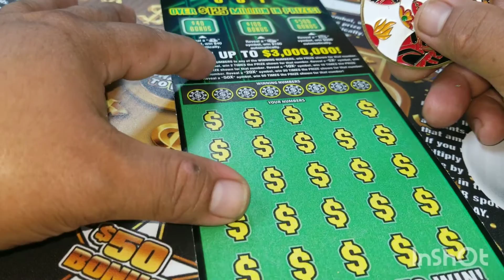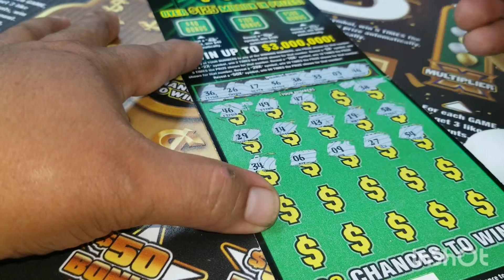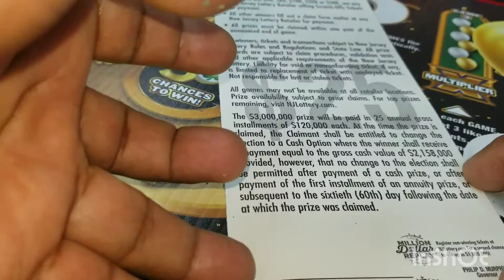$25 CASH OUT NJ LOTTERY 🔔🤑🤑👍👍🤩🤩